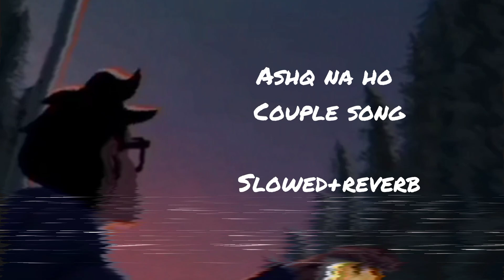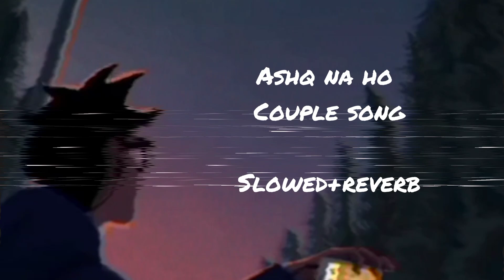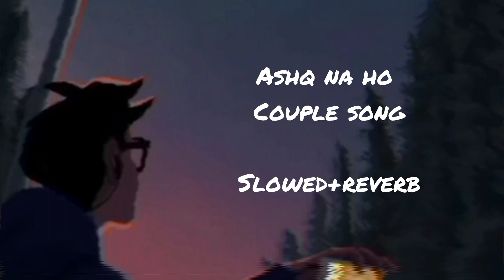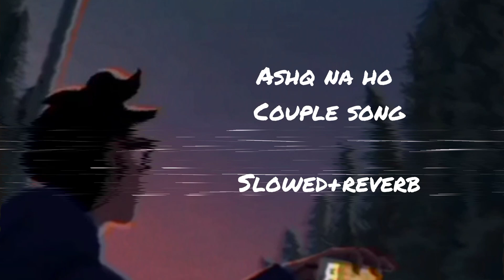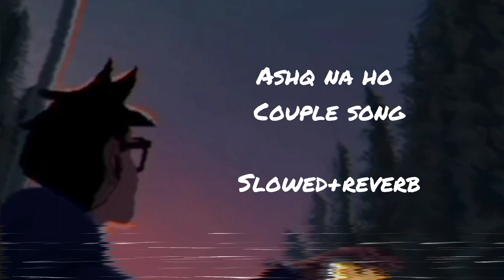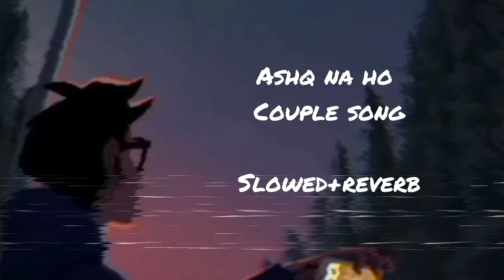Ashq na ho [slowed+reverb] song ||Arijit singh || Couple song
ID=__Vikash_20k